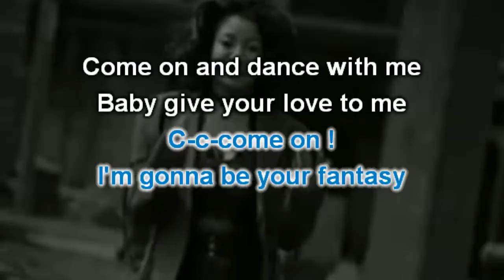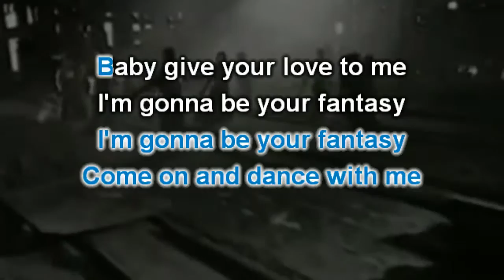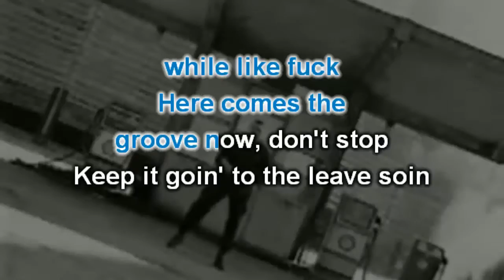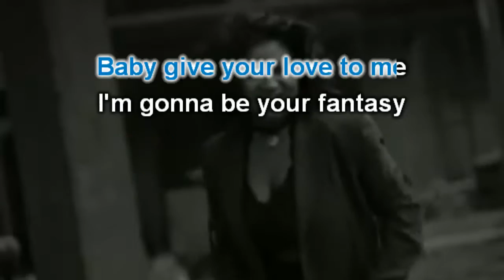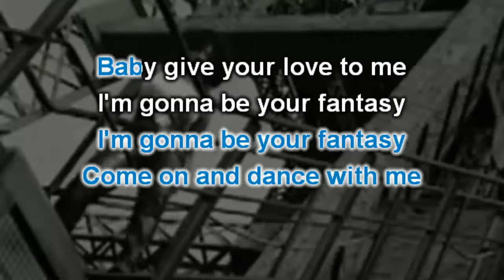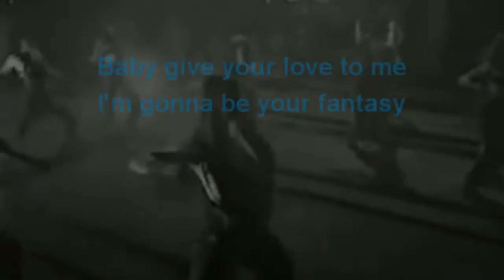I'm Gonna B Your F - VideoKaraoke - C-12